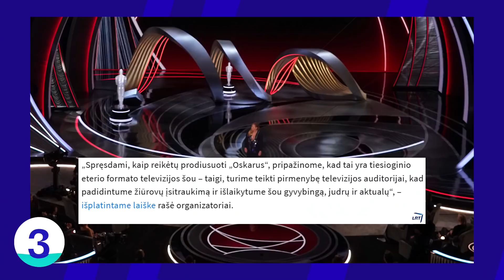Tiek žinių: Katastrofa Mariupolyje | Mažėjanti Rusijos grėsmė | Smitho smūgis | Prabangus cukrus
💡 Projekto idėją palaiko - geriausiai vertinama internetinė elektronikos e. parduotuvė*. Tavo buities partneris.

Pirmadienį (kovo 28 d.) „Tiek žinių“ vedėjas Timūras pasakoja apie Rusijos toliau atakuojamą Ukrainą, NATO gimtadienį Lietuvoje, Oskarų apdovanojimą užgožusį Will Smith smūgį ir rusų ekonominius vargus.

00:00 Tiek žinių
00:34 Rusija toliau treniruojasi su civiliniais objektais
04:08 Mažėjanti Rusijos grėsmė mums ir NATO sukaktuvės
07:21 Oskarai, smūgiai ir Ukraina
10:46 Rusijoje kyla maisto kainos
12:33  BLIC naujienos